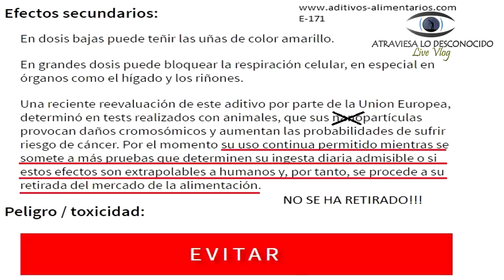Cuidado: Confirman como Cancerígeno Algo que Consumimos Habitualmente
Un aditivo potencialmente cancerígeno en ratas y en humanos es consumido en algunos dulces y yogures sin que nos estemos dando cuenta de que los últimos estudios en ratas, lo comparan con lo más parecido a un “mataratas”. La industria alimentaria y farmacéutica calla y pocos medios avisan de esto…